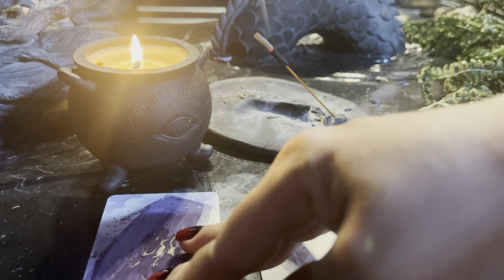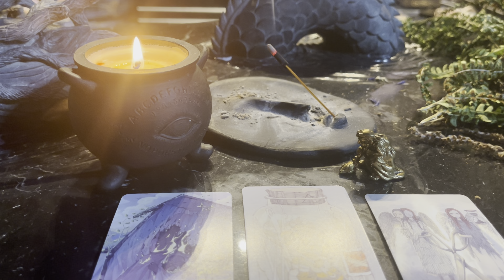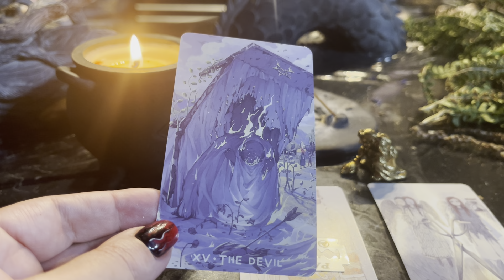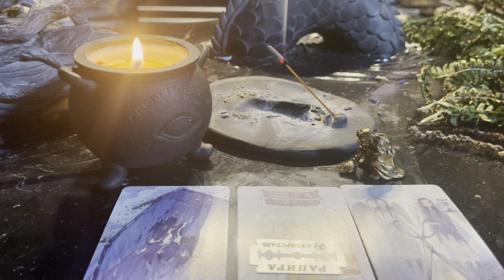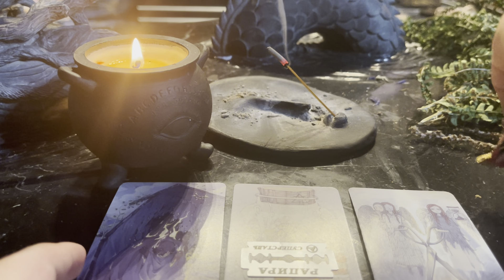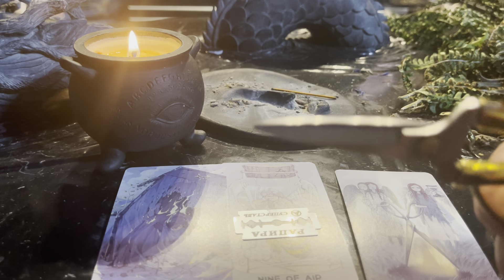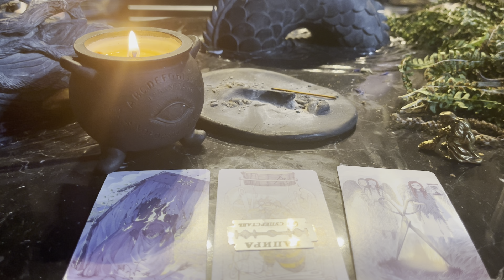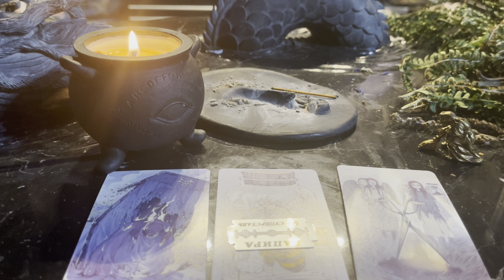Откат врагам / Ритуал онлайн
Алена Полынь шарахнет откатом по тетушке, что решила написать поганое письмо. По сути это легко исполнимый ритуал мести. Вы настройтесь на своих врагов. Никто не смеет нападать и портить Жизнь, никто не имеет права писать подлые письма Ведьме…
Данная месть готовится не долго, начинает раскручиваться сразу.